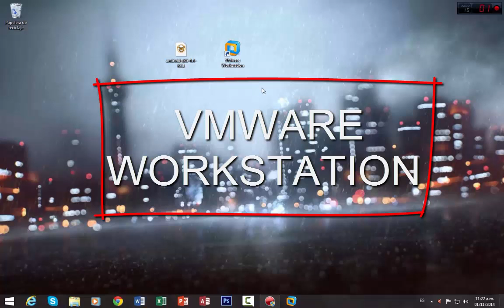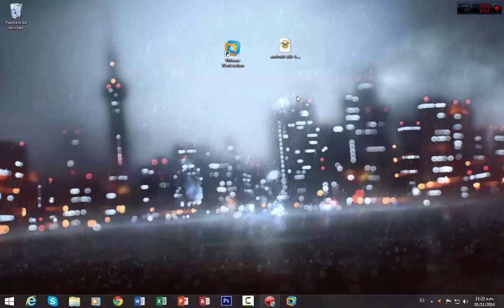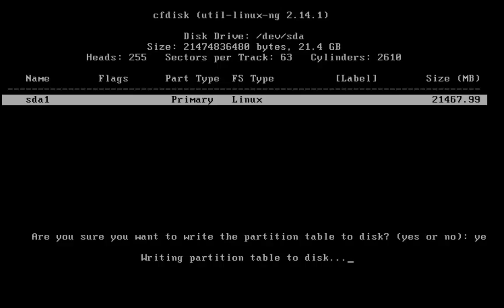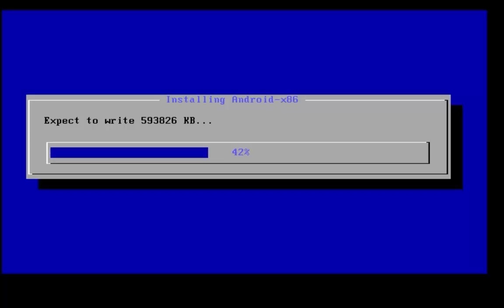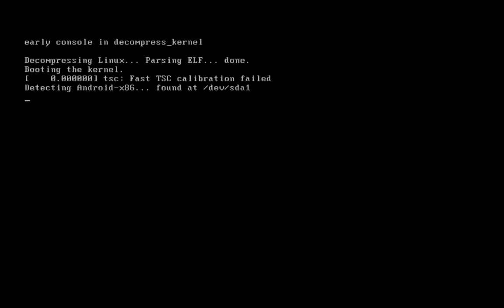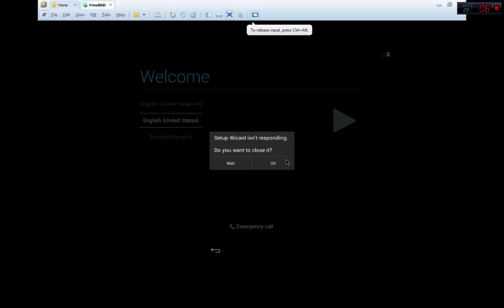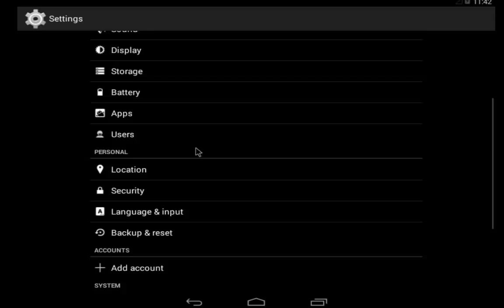Instalar Android Kitkat 4.4 en Vmware Maquina Virtual SO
Like Sub Y fav XD
Followme
Twiter @DiazJmz
Instagram tmatgaming
 Gracias :3